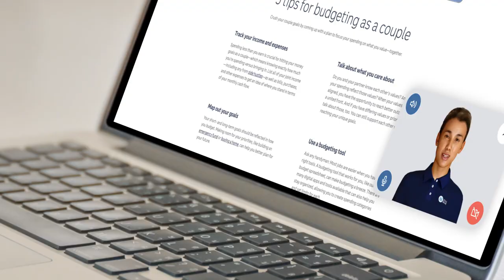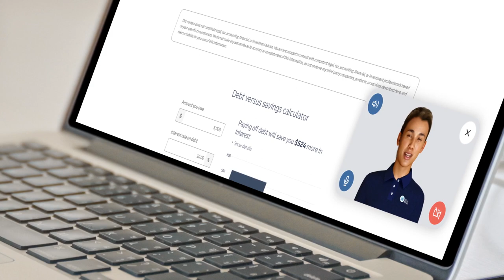Meet Sarah, financial agent of the future, dedicated to improve your well-being.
Three examples of how Sarah can make customers comfortable with their financial institution: personalized security management, credit card information, and personalized financial planning.